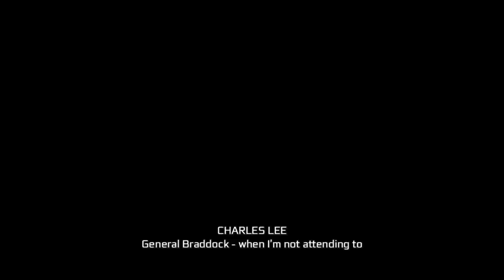Creed lll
Fortnite games / makeup